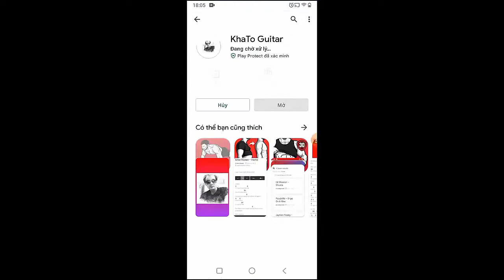Death Cab For Cutie - Here To Forever | Guitar Tutorial